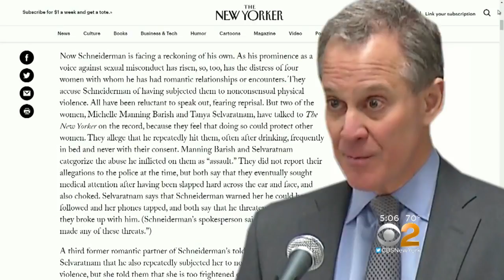AG Schneiderman Resigns Amid Violent Sex Scandal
Four women have come forward with accusations which Governor Andrew Cuomo called 'shocking and disturbing.' CBS2 Political Reporter Marcia Kramer reports.